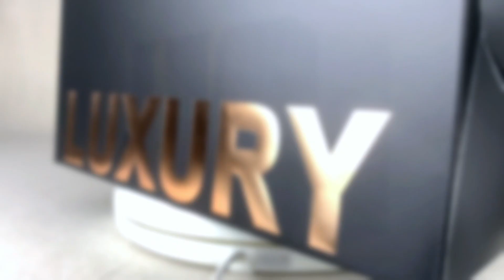High End Black and Gold Luxury Bags 🧡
Lipack's exclusive black card paper bags, embossed with gold that whispers luxury. Bold, striking, and impossible to ignore, these bags are a testament to the power of contrast and the essence of premium branding.

The vibrant orange handles are not just for comfort; they are a celebration of style, a dash of daring in a sea of conformity. With Lipack, your brand is not just presented; it's announced.

Indulge in the luxury of boldness with Lipack's black and gold bags, and let your products bask in the glow of high-end appeal.

🖤💛 Elevate your packaging experience with Lipack's black and gold luxury bags—where your brand's message is golden.